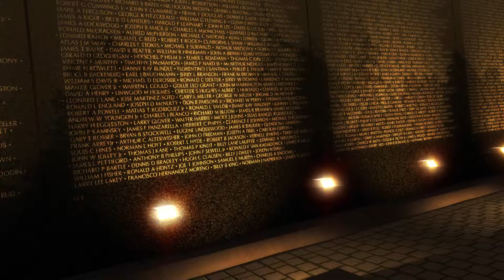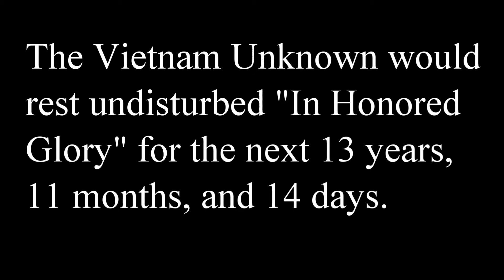The Vietnam Unknown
The interment of the Vietnam Unknown Serviceman at Arlington National Cemetery, May 28, 1984 with President Ronald Reagan presiding. The Vietnam Unknown would eventually be disinterred and identified as Lt. Michael Blassie USAF in 1998.